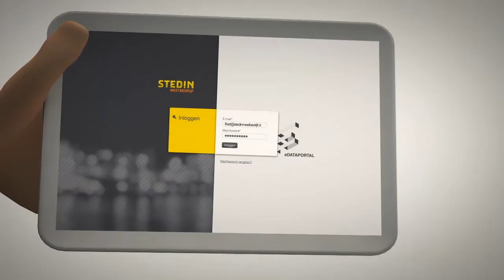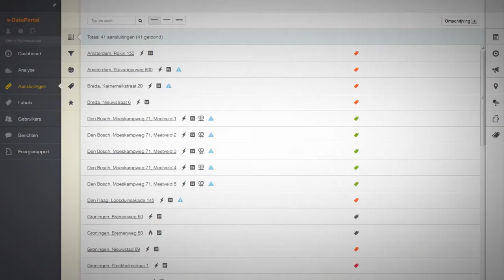Stedin Meetbedrijf - e-DataPortal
Bent u verantwoordelijk voor inkoop of energiemanagement van uw organisatie?
Dan is de e-DataPortal vanaf nu uw belangrijkste gereedschap waarmee u bespaart op de energiekosten voor uw organisatie. Ook levert u een bijdrage aan duurzaamheid.